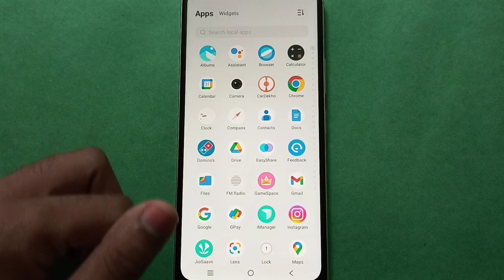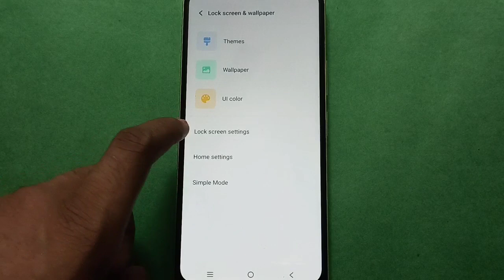Vivo v27 me ui color kaise set kare, how to set ui color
how to change ui color mode Vivo phone | how to set ui color vivo v27 phone |  how to use screen color setting vivo phone |  ui color kaise set karte hai vivo phone mein